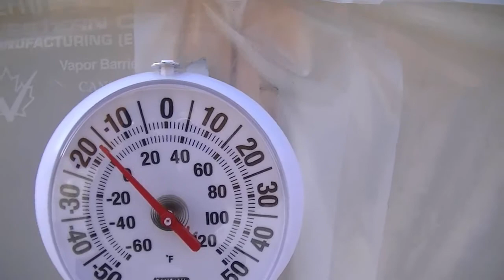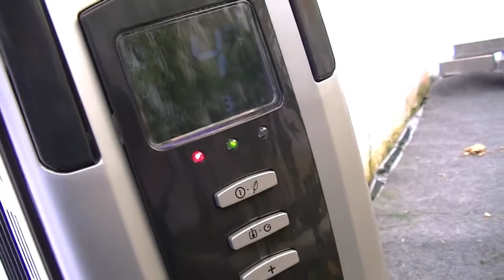Christmas Day 2012 in the Greenhouse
Just a short update depicting how My 2012 Hot Pepper Garden season is ending in fine fashion.  Well, it's ending anyway.  Ha ha.  To let you know, I am currently working on a new video which I will be uploading in January.  Some of you are already "aware" of that video.  Just in case you are wondering if this is it.  It isn't.

Merry Christmas, all the Best of the Holiday Season and Happy New Year to all my friends and subscribers...(old and new.)